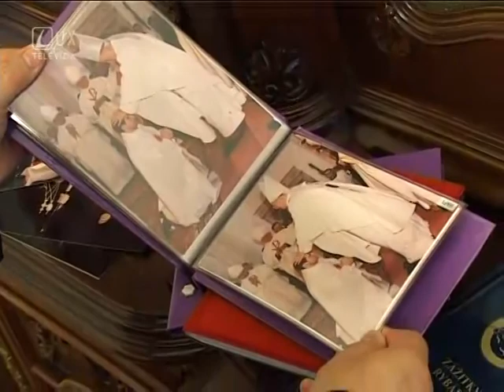Vlastná cesta: Bernard Bober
Ako sa z milovníka rybolovu stál rybár ľudí a neskôr arcibiskup, rozpráva Mons.Bernard Bober, košický arcibiskup metropolita.

Zdroj TV Lux + iné svedectva: